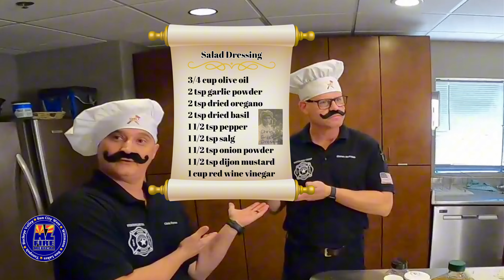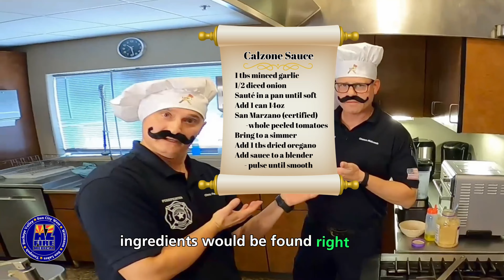Arizona Fire & Medical Authority - Station 101 - Cook Like a Firefighter 2023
Welcome to the Cook Like A Firefighter competition, where culinary talents come alive and we raise crucial support for the Arizona Burn Foundation. This exceptional culinary extravaganza brings together the heroes of our neighborhood – firefighters – and their passion for cooking to make a positive impact on the lives of burn survivors and their families. Your support truly makes all the difference!